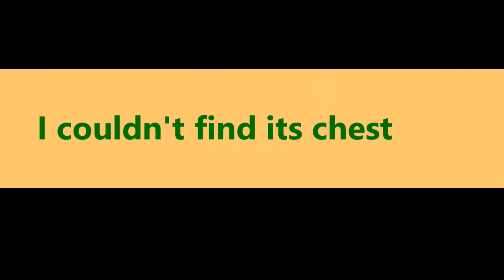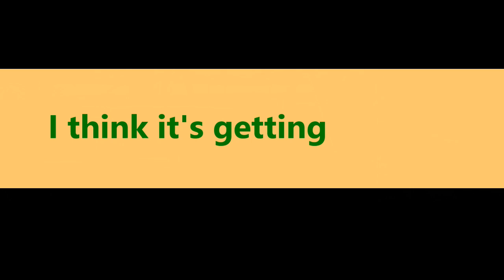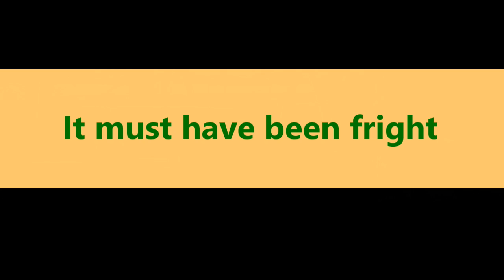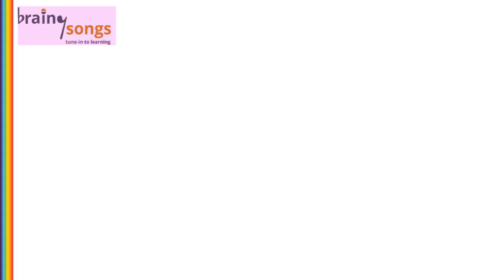7 Characteristics of Living Things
The song '7 Characteristics of Living Things' is written from the perspective of a child, who discovers an alien green blob in the park. S/he wonders if the blob is living or non-living. For young learners, the repetitive chorus will help the child remember the 7 signs of life through the words eating, pooping, growing, moving, breathing, reacting and reproducing.
Older children should be thinking in terms of the more scientifically correct terms: nutrition, excretion, growth, movement, respiration, sensitivity and reproduction - you might like to ask these learners to listen to the song and afterwards ask them to try to write down the more scientific terms.
There is an acronym Mrs. Gren which is another great way to remember these 7 characteristics.

All living organisms possess the above 7 characteristics.  It might be instructive to discuss how plants do not ‘poop’ but excrete oxygen as a waste product of photosynthesis. Asking ‘How do plants move?’ is another question to get kids thinking more deeply. [leaves turn towards the sun, flowers may open and close and new shoots move as they grow].

Another nice discussion can be had by asking ‘How do plants react to stimuli?’ This is a great question to promote discussion. [plants react in many ways, to light, water, gravity, the sun, touch (think Mimosa)].
Finally, older children may enjoy comparing respiration in different types of organisms and also why is it not correct to say that plants breathe.

🎻Lyrics

I was out in the park, the other day
When a huge green blob, got in my way
it slid so fast, and then stopped still
and I asked myself?

Does it eat?, does it poop?
Does it grow, breathe and move?
Can it make more of its kind?
if you poke it, does it mind
If it does all these things
It’s alive

I pressed my ear, against the blob
I couldn’t find its chest, or even its gob
I listened for ages and then gave up

       Eating, pooping, growing, moving,
       Breathing, reacting, reproducing
       These are the 7 signs of life

I think it’s getting bigger and I started to shake
But the blob didn’t feed, or seem awake
I poked it with a stick, but it didn’t react

I couldn’t sleep well, at all that night
The blob was in my dreams, it must have been fright
It was gone when I looked, the very next day

BrainySongs are an effective and enjoyable way to learn English and Science.

and